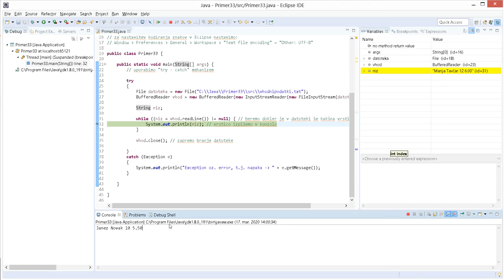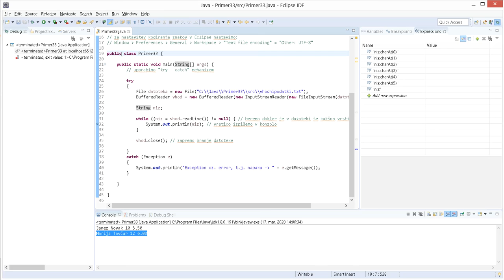Java - primer uporabe razhroščevalnika ("debugger")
Na primeru branja tekstne datoteke prikažemo osnovni način dela z razhroščevalnikom.